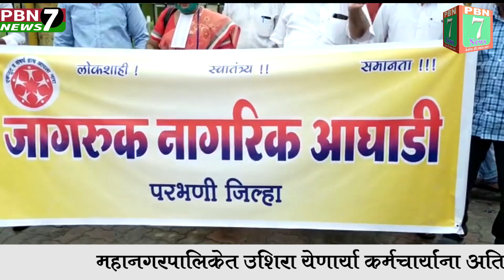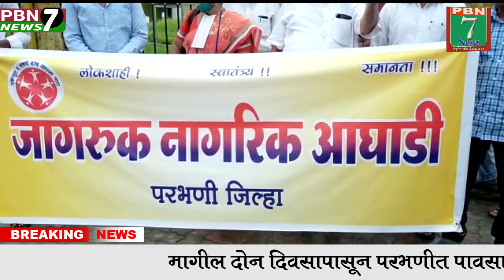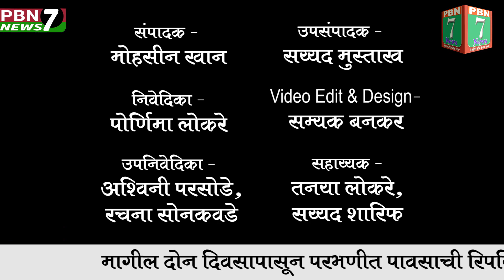17 08 2021 News Update !!!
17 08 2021 News Update !!!